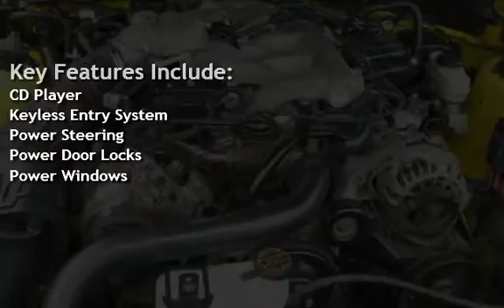2004 Ford Mustang for sale in SANTA CRUZ, CA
SHE LOOKS AND DRIVES GREAT EVERYTHING WORKS.GREAQQT COLOR COMBINATIONS.AUTOAMTIC WITH POWER PACKAGE.CLEAN CAR FAX CALIFORNIA CAR.